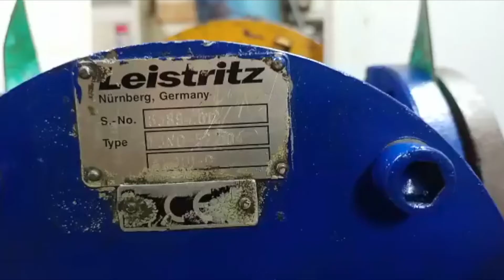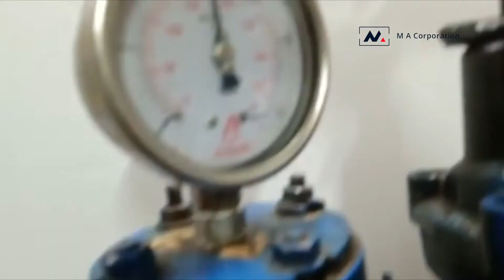LEISTRITZ Reconditioned Pump testing